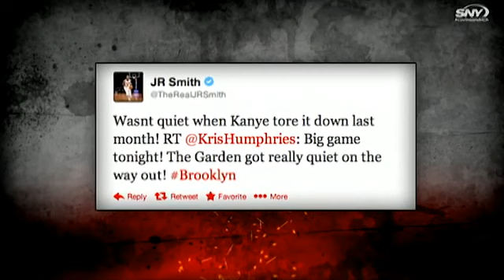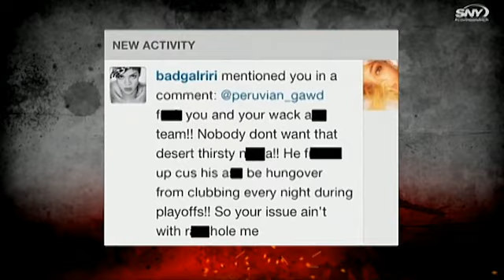The Best JR Smith Antics with the Knicks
SNY’s Covino and Rich list the most memorable moments of J.R. Smith's tenure with the New York Knicks after he was traded to the Cleveland Cavaliers on Monday.